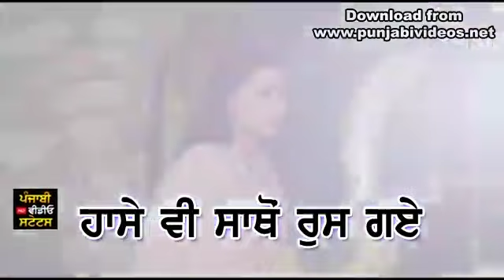Tera Ishq by Firoz khan new Punjabi song WhatsApp status video by SS aman